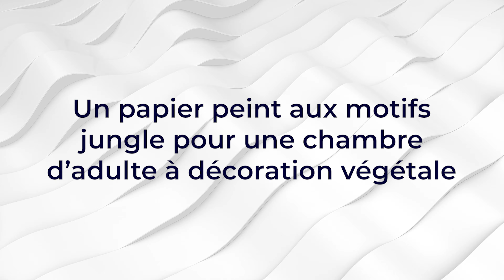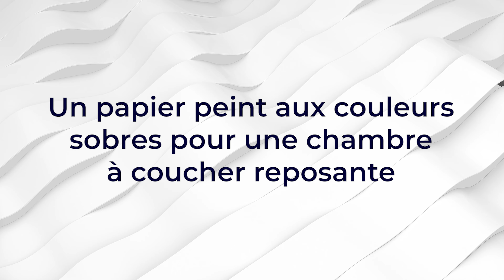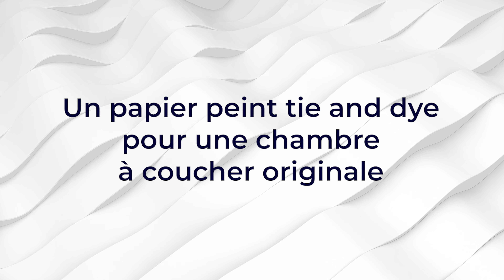🖼️ Quel papier peint choisir pour une chambre d’adulte ? 🎨🎴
👉 Sommaire de la vidéo :

00:00 Quel papier peint choisir pour une chambre d’adulte ?
00:30 Un papier peint noir pour une chambre d’adulte élégante
01:00 Un papier peint ethnique et bohème pour une chambre d’adulte apaisante
01:27 Un papier peint aux motifs jungle pour une chambre d’adulte à décoration végétale
01:57 Un papier peint graphique pour une chambre d’adulte moderne
02:17 Un papier peint vintage pour une chambre d’adulte rétro
02:43 Un papier peint fleuri pour une chambre d’adulte romantique
03:30 Un papier peint panoramique pour donner une sensation de grandeur
03:53 Un papier peint aux couleurs sobres pour une chambre à coucher reposante
04:17 Un papier peint tie and dye pour une chambre à coucher originale
04:37 Où poser le papier peint dans une chambre à coucher pour le mettre en valeur ?